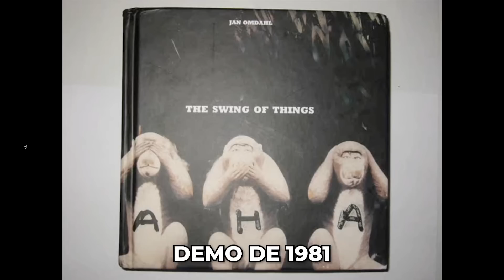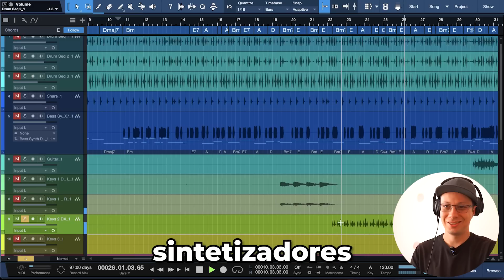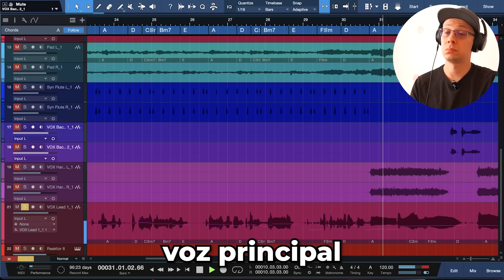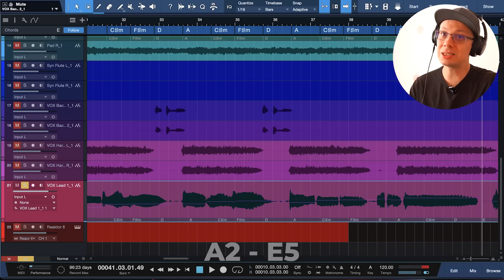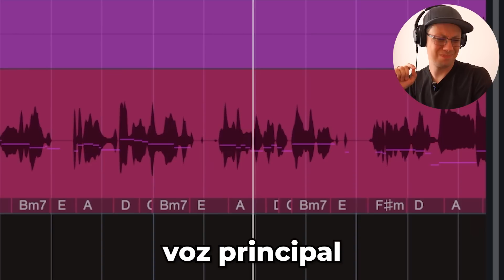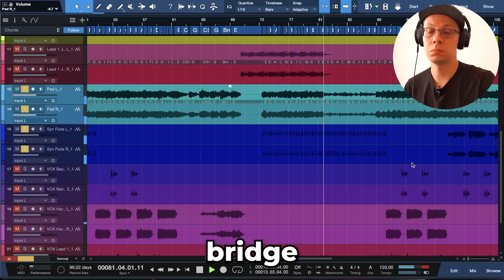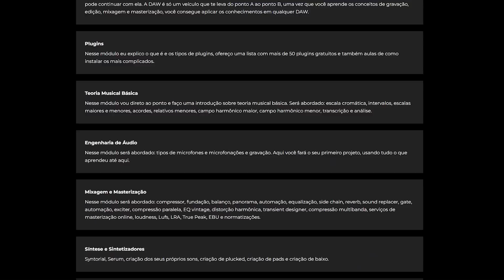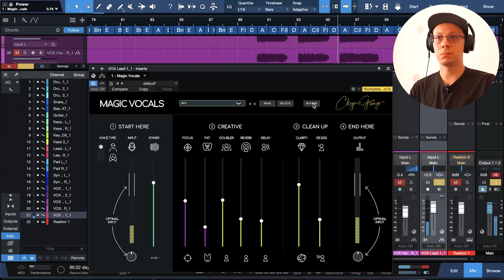Take on Me do A-Ha | Mix Aberta e Pistas Individuais #15 (Análise)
🔥 BLACK NOVEMBER está rolando! 🔥 Essa semana o desconto é de 35% no curso Produtor Pro e as vagas são limitadas. Oferta válida até sexta dia 15/11 ou até as vagas esgotarem.

A-Ha, a banda norueguesa que surgiu nos anos 80 e conquistou o mundo inteiro com o seu som "New Wave" com sintetizadores, guitarras e vozes muito distintas do que se escutava na época.

A banda começou a trabalhar na música "Take on Me" em 1981 e teve 5 versões diferentes, contando com dois clipes e três demos. Vamos escutar as pistas individuais e ver quanta dinâmica tem na voz e vamos descobrir os segredos de gravação e produção musical que eu encontrei. Tanta coisa boa, tanto aprendizado!

00:00 - Teaser/Introdução
00:47 - Versão Original de Take on Me - A-Ha (pista por pista)
00:57 - Banda A-Ha e seu sucesso com o estilo "new wave"
01:11 - Curiosidades sobre a música "Take on Me"
01:32 - 1° Versão de Take on Me (1981)
01:50 - 2° Versão de Take on Me (1982)
02:03 - 3° Versão de Take on Me (1983)
02:14 - 4° Versão de Take on Me (1984)
02:36 - Bateria e Percussão Isoladas
03:17 - Baixo Isolado
03:35 - Sintetizadores Isolados
03:57 - Lead Isolado
04:12 - Pad Isolado
04:24 - Roland JUNO-60
05:23 - Flauta Isolada
05:50 - Backing Vocals Isolados
06:00 - Voz Principal Isolada
06:23 - A Dinâmica na Voz Principal
06:51 - Grave Profundo!
07:06 - 3 Oitavas de Alcance Vocal! (A2 - E5)
07:40 - O Segredo de Take on Me
11:25 - Voz Principal Isolada
12:22 - Bridge
13:09 - Variação de Melodia na Voz Principal
13:34 - Interpretação de Voz do Morten Harket
14:37 - Backing Vocals
15:13 - Aprenda Produção Musical!
16:35 - Magic Vocals na Voz do Morten Harket